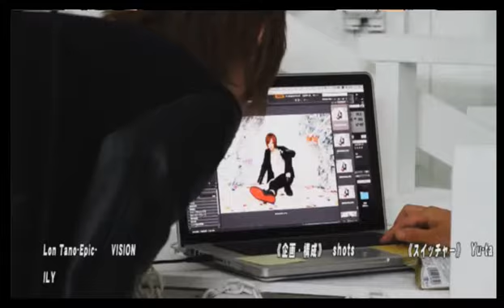酔っパリピNightでイケメン体験！もしもイケメンホストと顔が入れ替わったらどうする！？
【ゆうやとれおなの酔っパリピNight★】(16/7/22)

《出演》
八神京次、唯月ゆうや、湊未来、一ノ瀬亜矢斗、立花彰

《店舗情報》
HAREM(1部)

MINERVA(1部)
東京都新宿区歌舞伎町2-10-5 G1ビル6F

【ゆうやとれおなの酔っパリピNight★】
名実ともにトップホストになった天音誠がイチから手掛ける新プロジェクトとして今回プロデュースするのはバラエティ番組！！
その名も”ゆうやとれおなの酔っパリピNight★”
超有名店HAREM＆MINERVA＆STELAのそうそうたるメンバーを引き連れて木曜深夜で暴れたおす！！
超有名店の超一流の接客力で男性は男子力！女性にはアナタの女性ホルモンを最高潮のボルテージにお導きします！